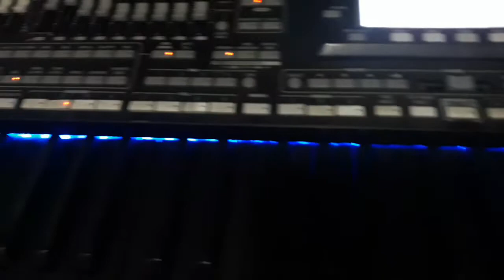PLOTAGEM TECLAS NO TECLADO KORG _PA3X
Personalizando meu teclado paletas